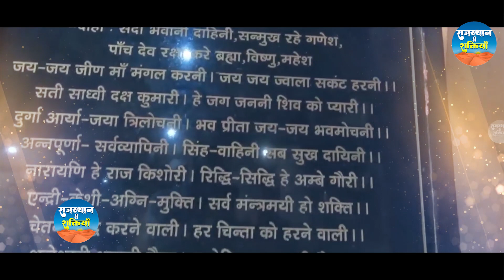बड़ी वरदानी है मेरी रानी माँ | Badi Vardani Hai | Rajkumar Swami | Jeen Mata | Mata Rani Bhajan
Song :  Badi Vardani Hai - 3125
Singer : Rajkumar Swami (Sujangarh)
Lyrics : Lakhan Choudhary Bala Setti Ji
Category: .Rajasthani  Devotional
Producers: Amresh Bahadur, Ramit Mathur
Label: Yuki

Rajasthan Ri Shaktiyan